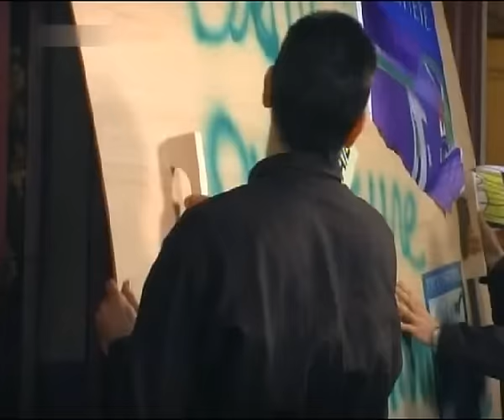Faites comme chez vous 11 bail à dé céder